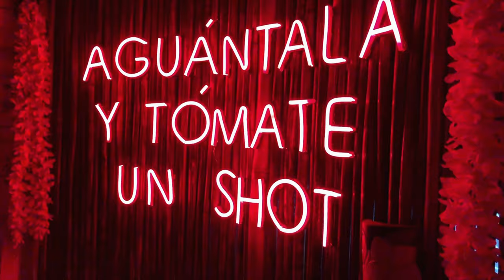Cartagena Colombia Nightlife 2020 | Dolce Vita, Space Club & Clock Tower | 4K Video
Cartagena definitely has a crazy nightlife. You can pop bottles and dance all night without breaking the bank. I can't wait to go back to hit up the other night clubs that we missed.

Here are some of the places we partied at in Cartagena for Frank's birthday trip. We hit up Dolce Vita, Space Club, Delirium, Alquimico and more during the trip. Dolce Vita and Space Club were definitely geared towards single guys but we still had fun and bottle service was very affordable compared to clubs in the US.

0:45 Delirum
2:37 Mondo Exotica
4:43 Alquimico
6:52 Monkey Bar
7:50 Isis (Strip Club)
9:15 Space
9:40 Dolce Vita
12:59 ClockTower
13:35 Party Bus
14:20 Club Promoters

About Sheena Aloni:
Come along with me as I travel and show you my favorite spots, restaurants and meet interesting people. When I'm not traveling I'm hosting or producing my show Georgia Box Office about the film and TV industry. Check it out on YouTube.